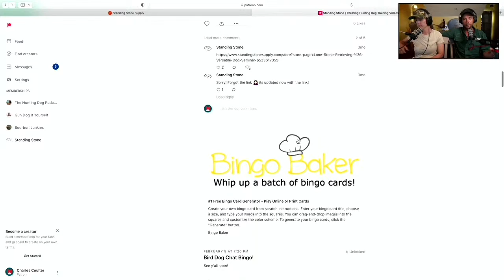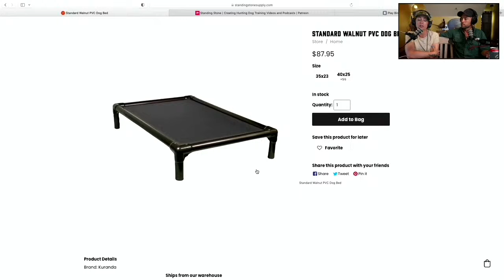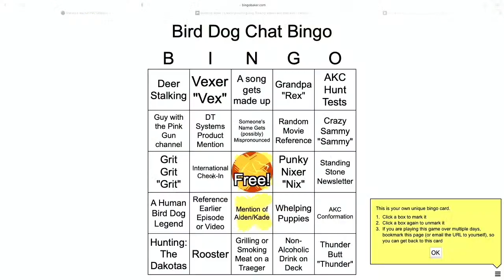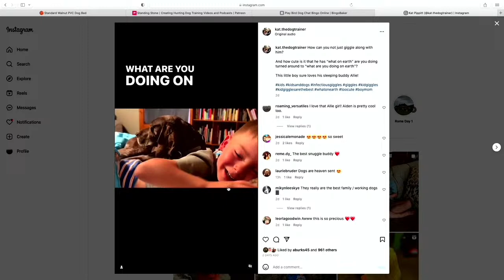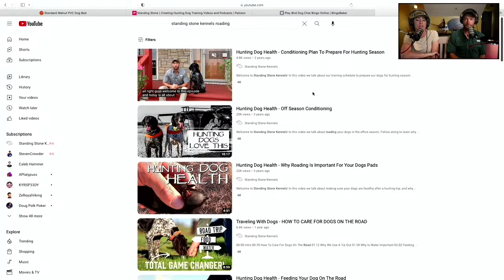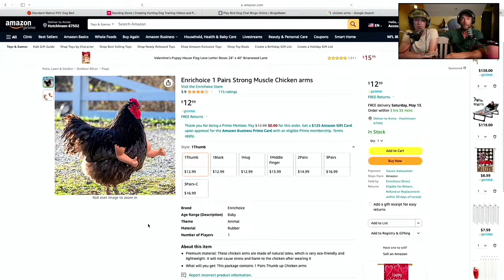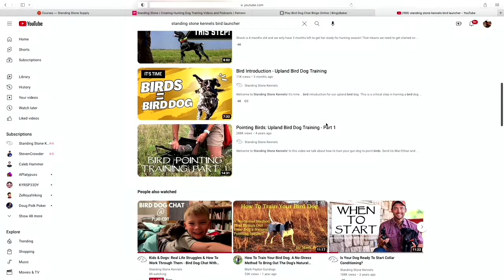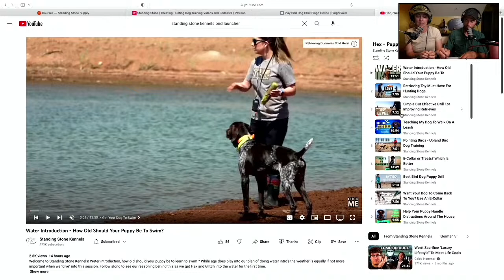Kids & Dogs: Real Life Struggles & How To Work Through Them - Bird Dog Chat With Ethan & Kat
Welcome to Standing Stone Kennels! In this bird dog chat we are diving into real life struggles, from kids to dogs and how we work through them.

5919 W Pleasant Valley Rd